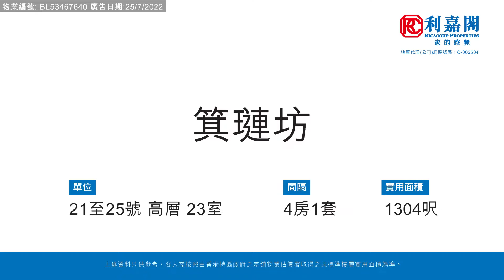【KOL睇真盤】 Patty Tandon 筍盤推介：箕璉坊21-25號 高層 23室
KOL睇真盤 – Patty Tandon 筍盤推介：
跑馬地
物業地址：箕璉坊21-25號 高層 23室（物業編號: BL53467640）
實用面積：1304呎
間隔 ：4房1套
賣點 ：跑馬地豪宅地段, 1車位, 低密度, 12名校網